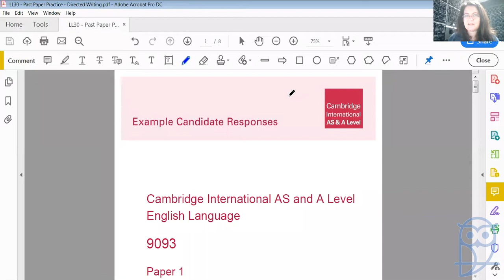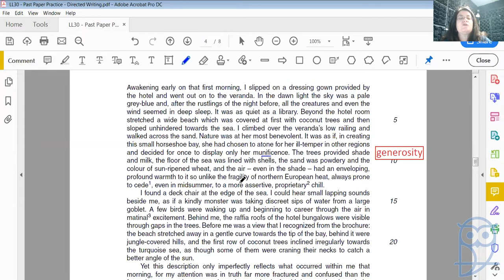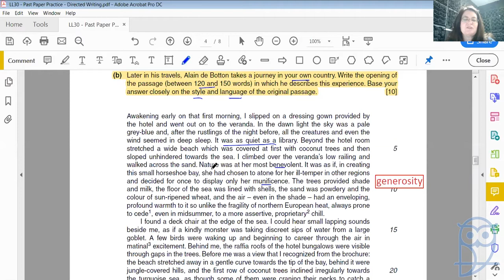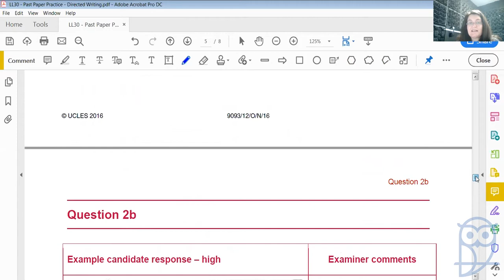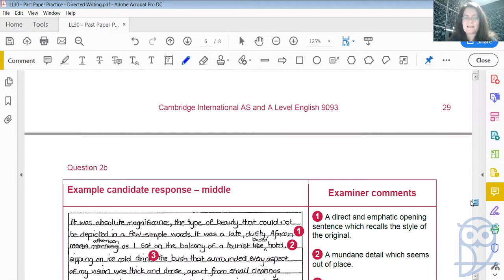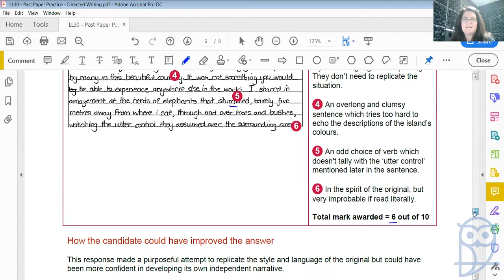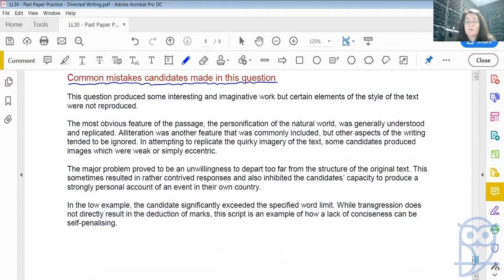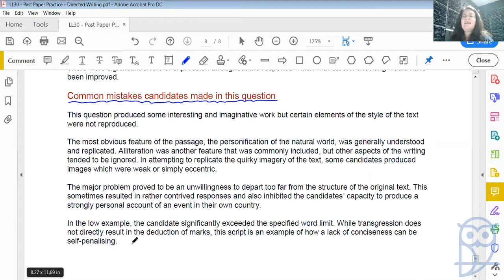Live Lesson: AS English Language - P1 Passages - Sample Directed Writing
CambriLearn is an international online learning platform specialising in a British curriculum supporting students from Primary to A level. The platform offers online interactive resources which include:

- Online Learning - study 24/7 on mobile phones, tablets, laptops and PCs
- International Recognition - follow a world-renowned British International curriculum which sets a global standard for education, and is recognised by universities in over 160 countries
- High Quality Learning Content - access detailed videos and course notes, and enjoy interactive real-time lessons by subject specialists
- Personalised Assessment - complete assignments and mock exams and receive expert personalised feedback
- Student Tracking – parents and tutors can track a student's progress online with the CambriLearn Student Tracker